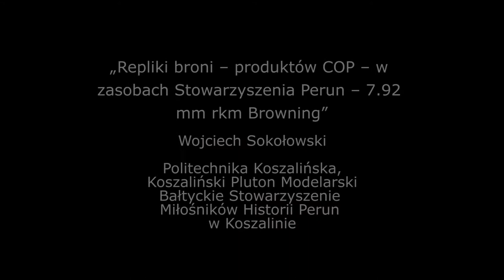Wojciech Sokołowski: „Repliki produktów COP – 7.92 mm rkm Browning” (Politechnika Koszalińska)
Koszalińskie Spotkania z Historią – „Z dziejów Centralnego Okręgu Przemysłowego” w wersji online (w godzinach przedpołudniowych i południowych na profilu FB stowarzyszenia Perun i uczelni, a po południu za pośrednictwem platformy Zoom, ale także z transmisją w mediach społecznościowych) odbyły się 26 lutego br.

Całość wydarzeń trwała w godz. 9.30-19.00. Przyciągnęła spore grono odbiorców. Na przyszły rok przypada 85-lecie rozpoczęcia budowy COP. Konferencje dotyczące COP będą kontynuowane na Politechnice Koszalińskiej.

Wojciech Sokołowski ze stowarzyszenia Perun i Politechniki Koszalińskiej mówi o replice broni: 7.92 mm rkm Browning.